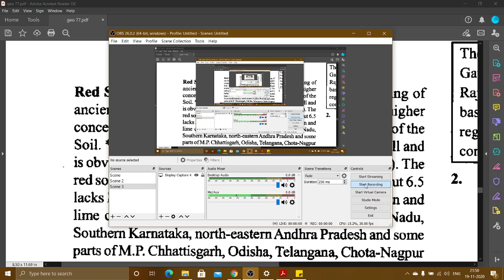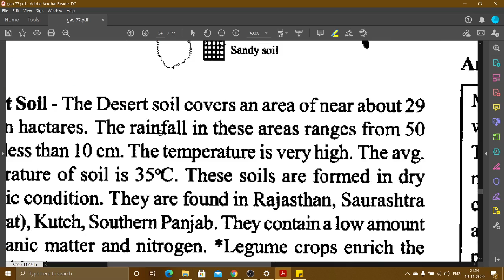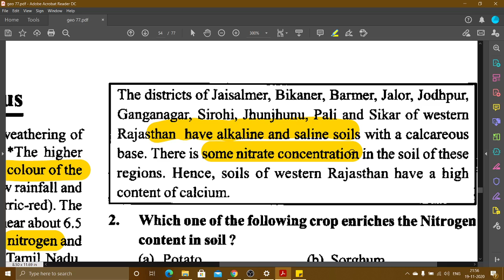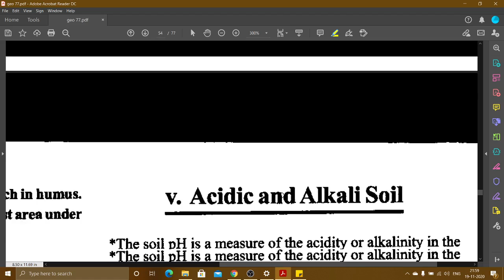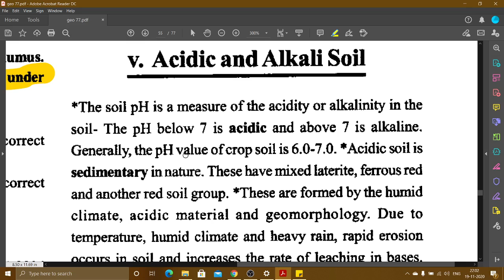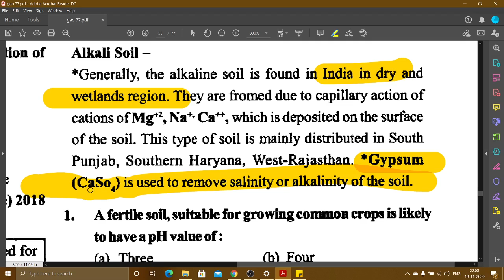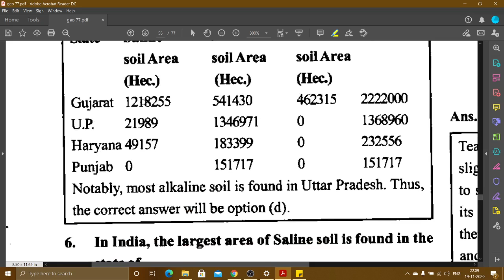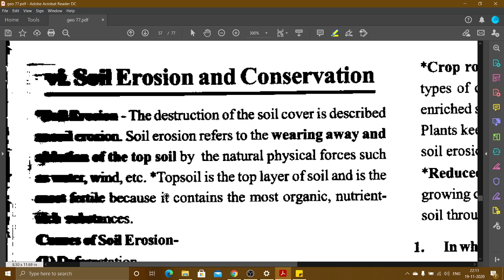Ghatna Chakra || Indian Geography || English || L 39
Ghatna Chakra || Indian Geography || English || L 31

geography of world, vishya ka bhugol Ghatna Chakra || Indian Geography || English || L 20

66th_bpsc/ uppcs/mppcs

Indian geography,
भारत का भूगोल,

GHATNA CHAKRA GEOGRAPHY, Geography pointes, ghatna chakra pointer, edu ride,